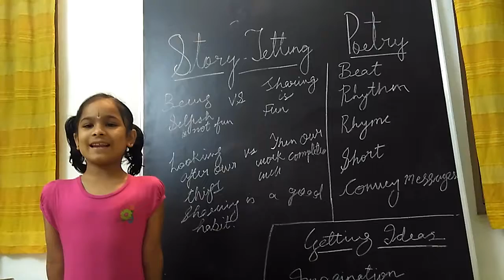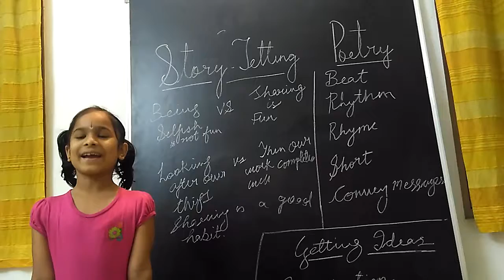Watch Unlimited Movies